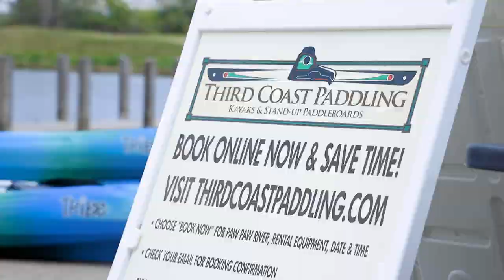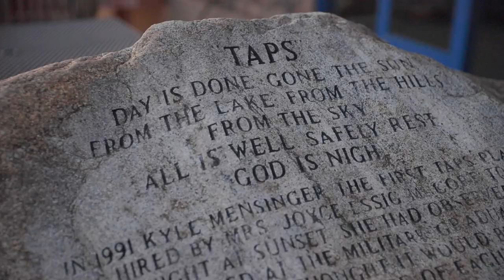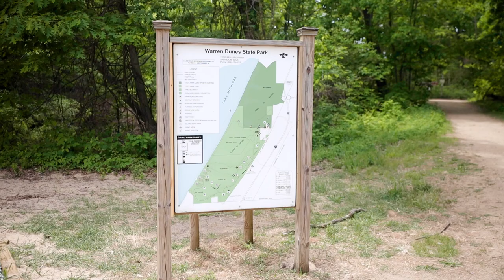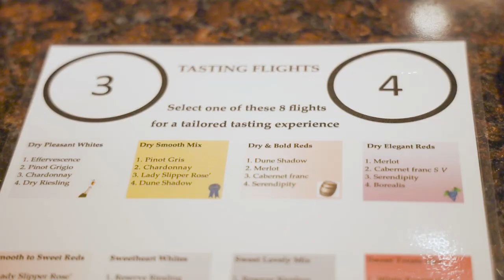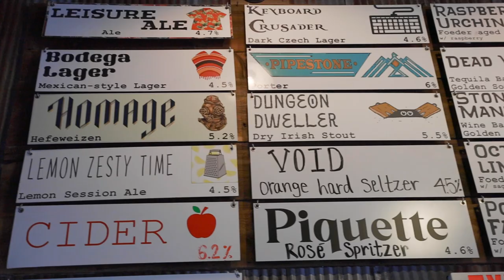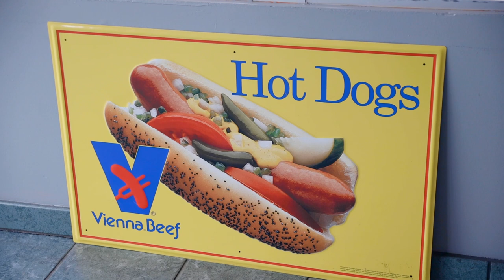Water, wine and delectable dining around St. Joseph, Michigan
The Michigan's Best team heads to Berrien County, Michigan to check out some of the top summertime destinations in and around the beach town of St. Joseph.